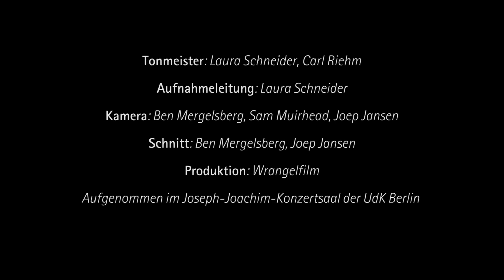F.Hermann | Capriccio for 3 violins, Op. 2 | Jiyoon Lee | Niek Baar | Mayumi Kanagawa HD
Friedrich Hermann -- Capriccio for 3 violins in D minor
Written in 1856, Leipzig

Musicians:¹
Jiyoon Lee                              Violin: Pietro Guarneri, 1730
Niek Baar                               Violin: Carlo Bergonzi,  1729
Mayumi Kanagawa                  Violin: G.B.Rogeri,       1700*

¹All students at the Hochschule für Musik 'Hanns Eisler' in Berlin
Recorded: 8 December 2014, Berlin.

*this violin is owned by Kogge & Gateau violin makers in Berlin and given to Mayumi for this recording

Jiyoon Lee (1992) is a Korean violinist who studied with the famous Korean pedagogue Nam Yun Kim and is currently a masters student at the Hochschule für Musik 'Hanns Eisler' Berlin with Prof. Kolja Blacher. Jiyoon is a laureate of several international competitions such as the Sarasate violin competition, the Seoul, and Isangyun Competitions in Korea and of the famous Indianapolis Violin Competition. Last year she was the recipient of the first prize at the David Oistrakh Competition in Moscow. Jiyoon made her debut as a soloist at the age of 10 with the Seoul Philharmonic Orchestra and played as a soloist with several orchestras since then.
Jiyoon plays a violin by Guarneri of Venice given to her by 'Stiftung Deutsche Musikleben'

Niek Baar (1991) is a Dutch violinist who started to play the violin at the age of 8. In 2012 Niek received his Bachelor Diplom cum laude at the Royal Conservatory of Music in The Hague (Holland), and currently studies at the Hochschule für Musik 'Hanns Eisler' Berlin with Prof. Stephan Picard. Niek is a prize winner of several national and international competitions and received the First Prize during the International Solo Bach Competition in London and got the third prize during the famous International Johann Sebastian Bach Competition in Leipzig 2014, to be the first dutch prizewinner in the violin category of this competition. As a soloist, Niek made his debut at the age of 16 with the Rotterdam Philharmonic Orchestra and has also performed with Sinfonia Rotterdam during a performance in the Concertgebouw in Amsterdam.
Niek plays a violin made by Carlo Bergonzi 'ex Vornbaum' made in cremona from the year 1729, loaned to him by a private owner.

Mayumi Kanagawa (1994) is a Japanese/American violinist who started playing the violin at the age of four. One year later she moved to New York where she continued her studies with Prof. Masao Kawasaki. Mayumi already won several national and international competitions such as the prestigious Heifetz Competition in Vilnius, Lithuania and the International Irving M.Klein Competition in San Francisco, and has played as a soloist with several orchestras such as Kremerata Baltica, the Los Angeles Chamber Orchestra and the Deutsche Kammerphilarmonie Bremen. She is currently a student at the Hochschule für Musik 'Hanns Eisler' Berlin with Prof. Kolja Blacher.

This movie is sponsered by the dutch Stringendo Music Foundation